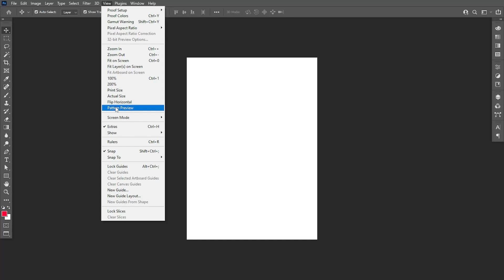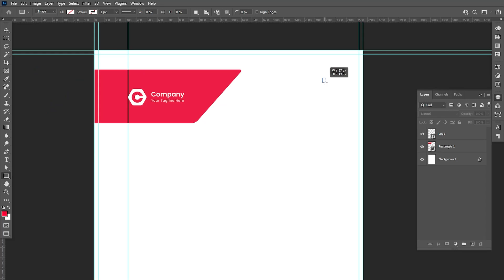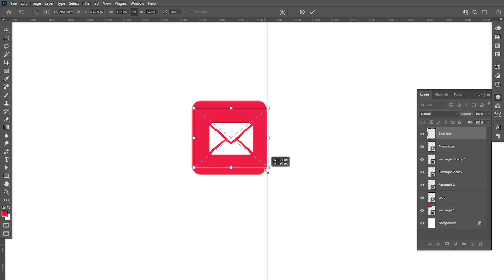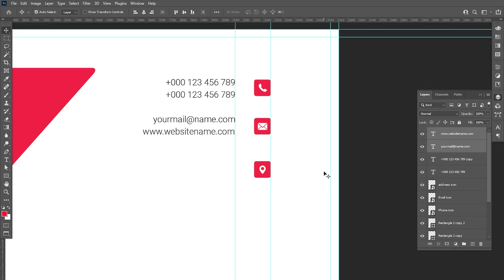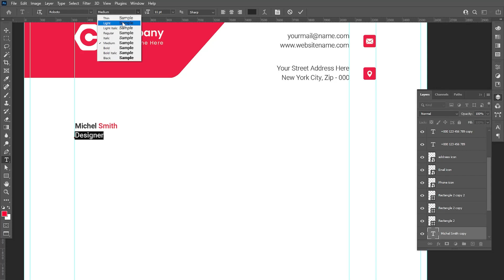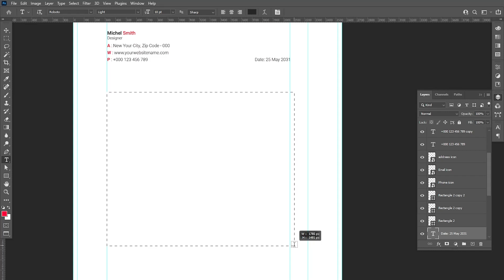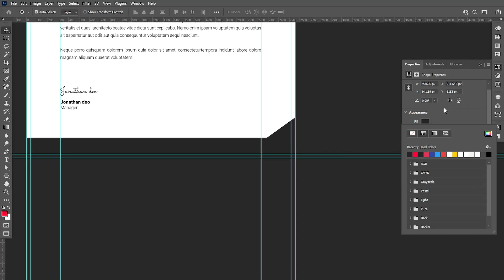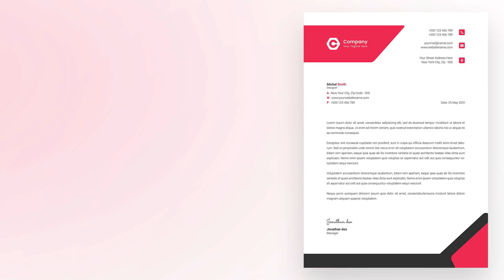How to Design a Letterhead in Adobe Photoshop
Guys, In today's tutorial I have tried to show you how to design a letterhead in Adobe Photoshop. Like this tutorial?

I hope today’s tutorial about letterhead design in Photoshop will really help you out.

Colors used:
ee1d45
252525

►Credit: The original creator of this letterhead design is pixxarts21. I have tried how it can be made.